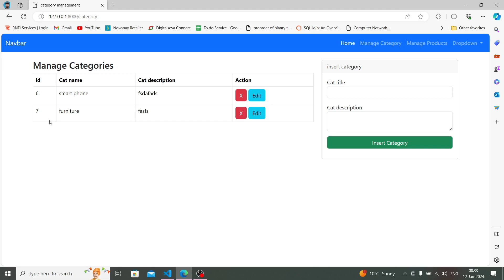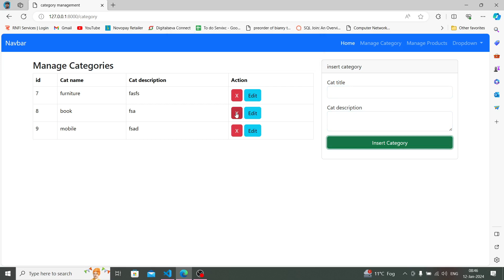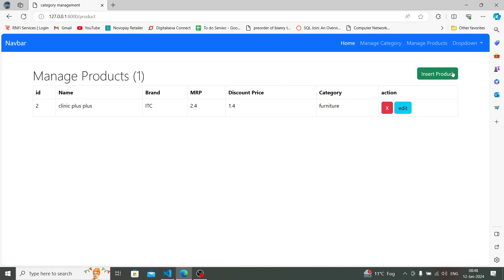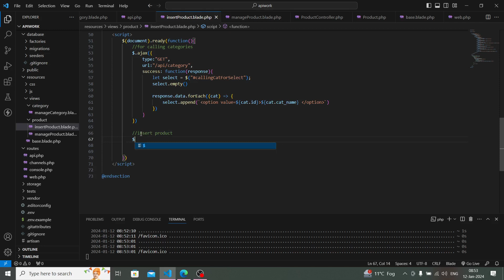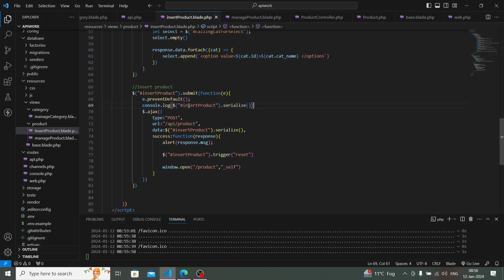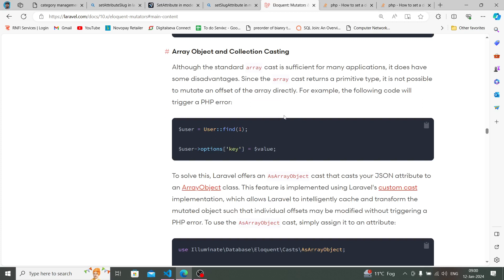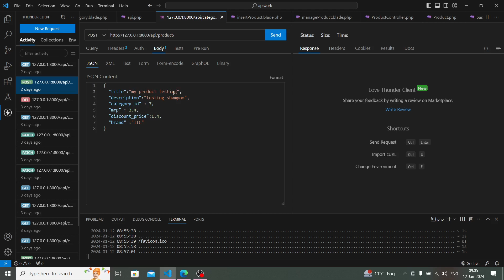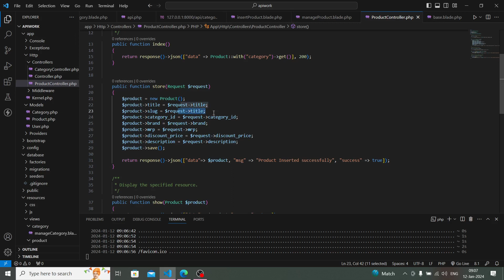Laravel & AJAX using jQuery in Hindi - Project work with API Product Insertion & deletion - part 3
Explore the power of Laravel and AJAX in Hindi with our tutorial series! In Part 3, we dive into the exciting world of deleting records seamlessly using jQuery.

📚 In this tutorial, you'll learn:

Setting up the Laravel environment for smooth integration.
Leveraging AJAX to enhance user experience without page reloads.
Implementing jQuery to handle the delete functionality efficiently.
Understanding the key concepts behind deleting records in Laravel.
💻 Whether you're a beginner or an experienced developer, this tutorial provides step-by-step guidance to help you master the art of deleting records using Laravel and AJAX with jQuery.

👨‍💻 Don't miss the chance to level up your skills and enhance your web development knowledge. Watch now and code along to become a Laravel and AJAX pro!